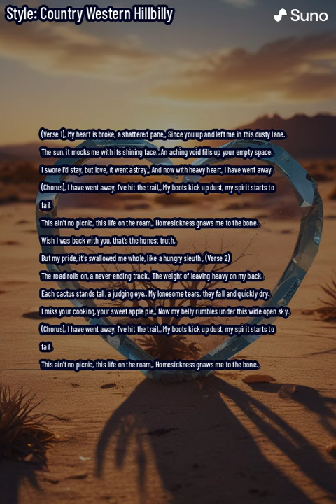I Have Went Away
Excerpt from MrWondrous' foray into Country/Western music.
(Grammatical anomalies are intentional.)